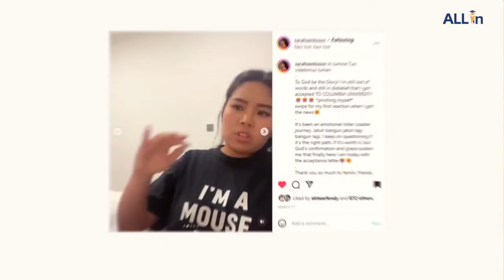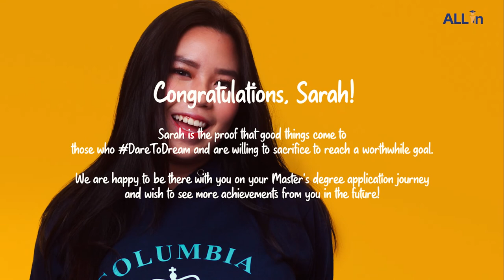HOW I GOT INTO COLUMBIA UNIVERSITY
What does it feel like to apply for a master's degree and got accepted to the Ivy League? Meet Sarah, our mentee, who is sharing her story about how she got accepted to Columbia University for her Master's Degree in this video.

Download our FREE Guidebook to find out all the things you need to know before asking for your letter of recommendation:

Lets TakeOnYourFuture! Remember, itsALLINtheprep!

What we can help you with:
🎓 Admission Mentoring
📋 Academic Tutoring
💼 Career Exploration Programs
📝 SAT/ACT Prep